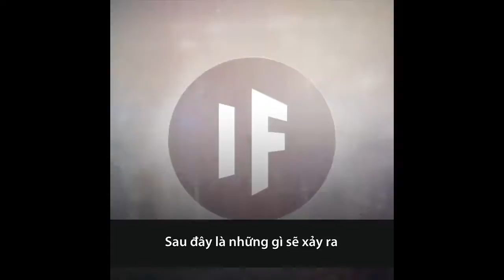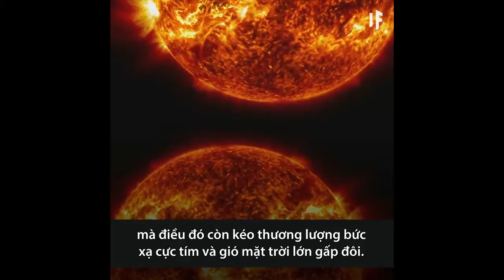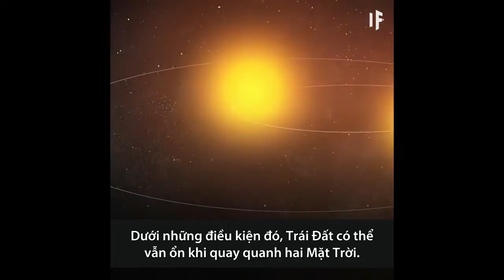Số phận bi thảm của Trái Đất nếu có hai Mặt Trời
Fun fact: Sirius hay Thiên Lang tinh là ngôi sao sáng nhất trên bầu trời, thực chất là một hệ sao đôi!

╟KT11╟